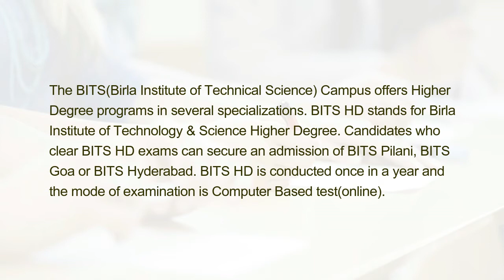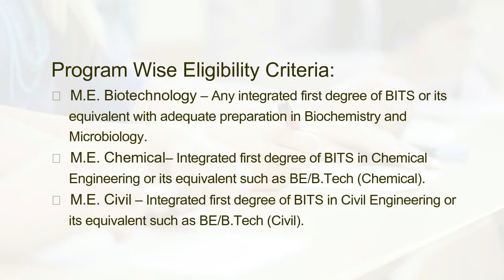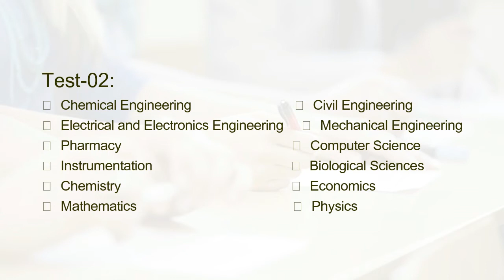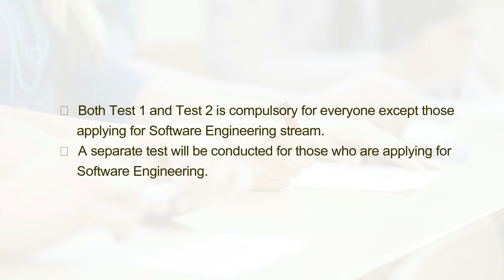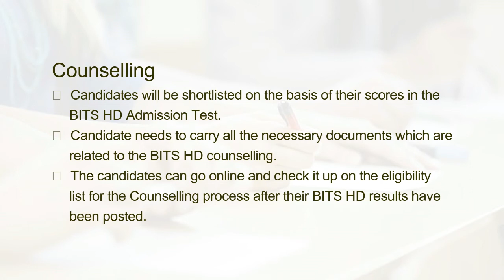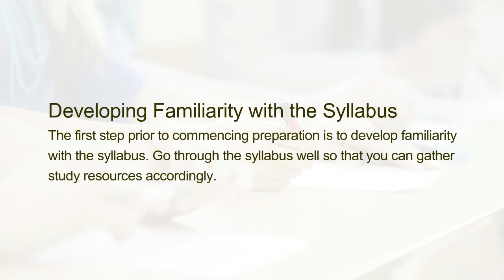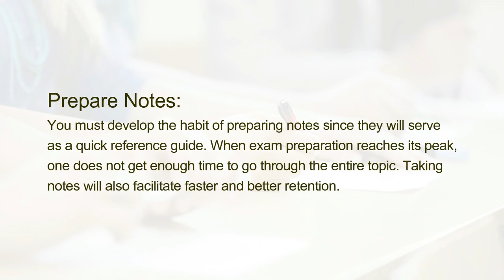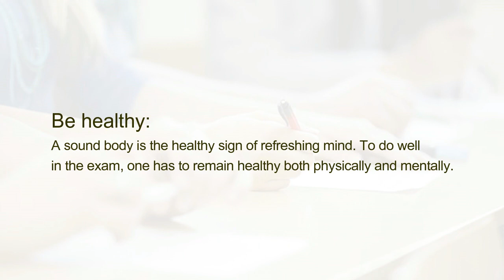Preparation Tips and Tricks to Crack BITS HD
The BITS(Birla Institute of Technical Science) Campus offers Higher Degree programs in several specializations. BITS HD stands for Birla Institute of Technology & Science Higher Degree. Candidates who clear BITS HD exams can secure an admission of BITS Pilani, BITS Goa or BITS Hyderabad. BITS HD is conducted once in a year and the mode of examination is Computer Based test(online).